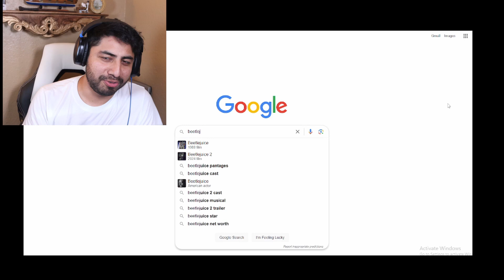try not to laugh at this!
funny tiktoks
reaction video